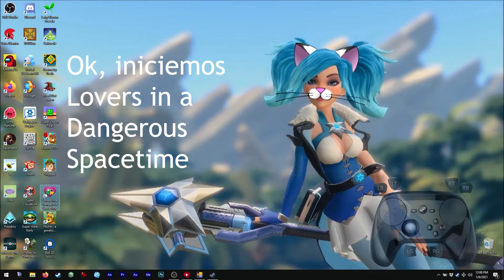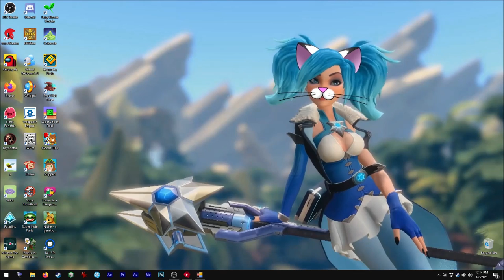Asmie La Chica Gato: Lovers in a Dangerous Spacetime, Astoroid Base 2015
¡Hola!

¡Hoy tenemos este juego súper genial!

Sí sé que el nombre puede ser algo extraño, pero
el juego es muy divertido, especialmente jugarlo
con amigos, jeje

Realmente lo recomiendo 10/10.

Lo malo es que el multijugador es sólo local,
¡si tuviera red/en-línea sería perfecto! XD
(En Steam, ¡pueden jugarlo en-lílea con amigos
con el remote play!)

Sería interesante ver un speedrun de este juego,
dependiendo de tu equipo (¡ó mascota!)

NO he terminado este juego, pero puedo decir que
las armas y eso pueden mejorarse con gemas, jeje,
¡se pueden combinar y crear armas súper geniales! XD

Encuéntrenme en Steam como:
asm_124

En discord como:
 - Mi usuario:
asm124#1656

Canción: LiQWYD - Work It Out